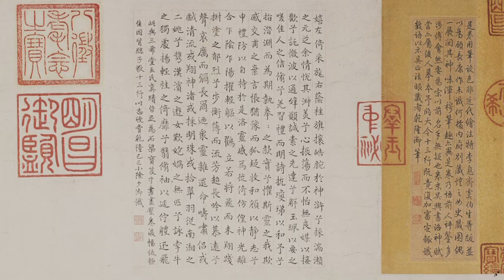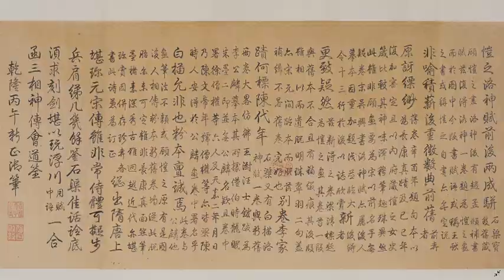她有多美？你无法想象。但成就了两位名家永垂青史！中国第一幅改编自文学作品的画作- “三绝画家”东晋顾恺之《洛神赋》- Gu Kaizhi in the Eastern Jin Dynasty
更多千年古画高清图，放大每一个精彩细节。你不该错过的美丽！感恩！！！
顾恺之（约344年一405年），字长康，小字虎头。出生在东晋南朝刘宋时期江苏无锡的一个官宦家庭，因家境优越，自小便博览群书，知识渊博。曾为桓温及殷仲堪军，义熙年初即405年任通直散骑常侍。他多才多艺，不仅善画，在诗文、辞赋上也很有造诣，为人诙谐幽默，有时行事似痴，时人称之为“三绝”：才绝、画绝、痴绝。
《洛神赋图》宋摹本 北京故宫藏品，是东晋顾恺之的画作，原《洛神赋图》卷为设色绢本。是由多个故事情节组成的类似连环画而又融会贯通的长卷，现已失。现主要传世的是宋代的四件摹本，分别收藏在北京故宫博物院（二件）、辽宁省博物馆和美国弗利尔美术馆。故宫博物院的两件人物形象基本相似，只不过景物有一繁一简之分。
全卷分为三个部分，曲折细致而又层次分明地描绘着曹植与洛神真挚纯洁的爱情故事。人物安排疏密得宜，在不同的时空中自然地交替、重叠、交换，而在山川景物描绘上，无不展现一种空间美。
在现存的中国古代绘画中，《洛神赋图》被认为是第一幅改编自文学作品的画作。
魏晋南北朝在中国历史上是一段战乱频繁，复杂多变而又分裂的时期。政治的不稳定、时局的混乱动荡，虽带来了经济的普遍衰退，却反而前所未有的丰富了文化的内容和内涵。这是中国古代思想文化史一个自由解放、富于智慧和热情的时代。尤其人物画在这样的背景下也依托于文学创作产生了快速的发展。由于社会的动乱，北人南迁加之外族的侵袭形成南北和各民族之间生活与文化的相互融合，在敦煌北魏时期的壁画中人们可以看到人物的形象已经在外来风格的基础上融入了传统绘画的表现。南方的绘画同样也深受宗教题材的影响变得更加虔诚而丰富。
早在秦汉时期，由于儒家思想一统天下，人物画必然被统治者当作宣传政教的工具，因为山水画和花鸟画无法很直观的教育人们该如何做才能符合上层社会所要求的道德标准，只有把人物的行为举止很形象的刻画出来才能被群众普遍接受并以其为行动指南。这多少加强了人们对人物画的重视。在魏晋南北朝以前虽然便于保存的卷轴画比较少见，但我们可以从之前的墓室壁画和画像石画象砖上依稀看到其影子，比如东汉明帝在洛阳云台画功臣像等等。可以说魏晋以前的人物画基本还处在实用的功能，到了魏晋时期，儒家思想依然作为统治者专制工具而存在，那股从汉代“定儒家为一尊”的政教伦理风气尚带着强大的惯性而对艺术产生了重要的影响。不论是曹植绘画“存乎鉴者”的作用，还是王煽画孔子弟子图以励人的愿望，都是儒家入世教化思想的反映。就是顾恺之的《列女仁智图》、《女史箴图》只是也还处在教化的实用功能。但这以后，社会的衰微、国家的解体、人之生命的朝不保夕，使得作为统治思想和社会胶合剂的儒家观念逐渐丧失其作用而趋中衰，那种以道释儒而实为道家观念的玄学便应运而生。由于一大批文人士大夫的出现，写了大量的理论作品，包括顾恺之在内，人物画也因此进入到了审美的高级阶段。在《洛神赋图》中充分的体现了这一点。
《洛神赋图》是顾恺之在某一天偶然读到友人送来的三国时代（公元220——公元280年）文学家曹植写的《洛神赋》有感而作的。曹植的原文借对梦幻之境中人神恋爱的追求，抒发了爱情失意的自我感伤。顾恺之以其丰富的想像力和艺术才能对文学作品进行再创造，传达出无限惆怅的情意和哀伤的情调。
《洛神赋图》在布局上采用了连续多幅画面表现一个完整情节的手法，类似于当代的连环画，在构图上运用了卷轴的形式，便于阅览，完整且统一。《洛神赋图》开创了中国传统绘画长卷的先河，被誉为“中国绘画始祖”。
此图卷无论从内容、艺术结构、人物造型、环境描绘和笔墨表现的形式来看，都不愧为中国古典绘画中的瑰宝之一。整幅绘画作品诗意的处理是重中之重。在绘画中顾恺之把表现对象神韵作为艺术追求的目标，从而把绘画境界提到一个新水平，使得汉代绘画重动态、重外形生动的情况发生质变，转向重内心、重神韵。从美学的角度看，《洛神赋图》使观者看到了魏晋时期绘画从汉代的古拙、雄壮的阳刚之美转化为巧密、婉约的阴柔之美，这正是人们审美心理和审美态度转化的结果。
这幅画的重要意义是它开创了一种新的艺术传统，而不是沿袭和改良某种旧传统，它的主题不再是歌颂女性的道德，而是通过他们的美丽容貌来抒发作者的情怀。中国古代，尤其晋唐之前，美术品主要是实用的，并非纯粹的欣赏品。换句话说，绝大多数现存早期美术作品，无论是墓室壁画、帛画还是陵墓雕塑，在当时不是供人观赏，而是有明确实际功用的。汉唐时代大量的历史故事、先烈功臣像、孝子列女之类作品，目的全在“成教化，助人伦”，而非用来消闲欣赏的。那时也有作为审美功用的作品，但大都没有留传下来，留传至今的《洛神赋图》，就显得格外珍贵。对比之下，虽然《列女仁智图》和《女史箴图》都有创新，但它们都未能摆脱汉代说教艺术的巢臼。只有《洛神赋图》创作出了对女性的一种美的表现和颂扬，在此图中，作者企图摆脱前人在人物故事画方面近乎图解性质的倾向，而要求表现人物的表情和性格，表现自然的优美和生气。由此可见绘画的功能已经由“图解”向审美转变。为后代的艺术家们开创了一条新的道路
洛神赋  曹植

序：曹子建记曰：魏东阿王，汉末求甄逸女，既不遂。太祖回与五官中郎将。植殊不平，昼思夜想，废寝与食。黄初中入朝，帝示植甄后玉镂金带枕，植见之，不觉泣。时已为郭后谗死。帝意亦寻悟，因令太子留宴饮，仍以枕赉植。植还，度轘辕，少许时，将息洛水上，思甄后。忽见女来，自云：我本托心君王，其心不遂。此枕是我在家时从嫁前与五官中郎将，今与君王。遂用荐枕席，欢情交集，岂常辞能具。为郭后以糠塞口，今被发，羞将此形貌重睹君王尔！言讫，遂不复见所在。遣人献珠于王，王答以玉佩，悲喜不能自胜，遂作感甄赋。后明帝见之，改为洛神赋。
黄初三年，余朝京师，还济洛川。古人有言，斯水之神，名曰宓妃。感宋玉对楚王神女之事，遂作斯赋。其辞曰：
余从京域，言归东藩。
背伊阙，越轘辕，经通谷，陵景山。
日既西倾，车殆马烦。
尔乃税驾乎蘅皋，秣驷乎芝田。
容与乎阳林，流眄乎洛川。
于是精移神骇，忽焉思散。
俯则未察，仰以殊观。
睹一丽人，于岩之畔。
乃援御者而告之曰：尔有觌于彼者乎？
彼何人斯？
若此之艳也？
御者对曰：臣闻河洛之神，名曰宓妃。
然则君王所见，无乃是乎？
其状若何？
臣愿闻之。
余告之曰：其形也，翩若惊鸿，婉若游龙。
荣曜秋菊，华茂春松。
髣佛兮若轻云之蔽月，飘飖兮若流风之回雪。
远而望之，皎若太阳升朝霞；
迫而察之，灼若芙蕖出渌波。
襛纤得衷，脩短合度。
肩若削成，腰如约素。
延颈秀项，皓质呈露。
芳泽无加，铅华弗御。
云髻峨峨，脩眉联娟。
丹唇外朗，皓齿内鲜。
明眸善睐，靥辅承权。
瑰姿艳逸，仪静体闲。
柔情绰态，媚于语言。
奇服旷世，骨像应图。
披罗衣之璀粲兮，珥瑶碧之华琚。
戴金翠之首饰，缀明珠以耀躯。
践远游之文履，曳雾绡之轻裾。
微幽兰之芳蔼兮，步踟蹰于山隅。
于是忽焉纵体，以遨以嬉。
左倚采旄，右荫桂旗。
攘皓腕于神浒兮，采湍濑之玄芝。
余情悦其淑美兮，心振荡而不怡。
无良媒以接欢兮，托微波而通辞。
愿诚素之先达兮，解玉佩以要之。
嗟佳人之信脩兮，羌习礼而明诗。
抗琼珶以和予兮，指潜渊而为期。
执眷眷之款实兮，惧斯灵之我欺。
感交甫之弃言兮，怅犹豫而狐疑。
收和颜而静志兮，申礼防以自持。
于是洛灵感焉，徙倚彷徨，神光离合，乍阴乍阳。
竦轻躯以鹤立，若将飞而未翔。
践椒涂之郁烈，步蘅薄而流芳。
超长吟以永慕兮，声哀厉而弥长。
尔乃众灵杂遝，命俦啸侣，或戏清流，或翔神渚，或采明珠，或拾翠羽。
从南湘之二妃，携汉滨之游女。
叹匏瓜之无匹兮，咏牵牛之独处。
扬轻袿之猗靡兮，翳脩袖以延伫。
体迅飞凫，飘忽若神，凌波微步，罗袜生尘。
动无常则，若危若安。
进止难期，若往若还。
转眄流精，光润玉颜。
含辞未吐，气若幽兰。
华容婀娜，令我忘餐。
于是屏翳收风，川后静波。
冯夷鸣鼓，女娲清歌。
腾文鱼以警乘，鸣玉鸾以偕逝。
六龙俨其齐首，载云车之容裔。
鲸鲵踊而夹毂，水禽翔而为卫。
于是越北沚，过南冈，纡素领，回清阳。
动朱唇以徐言，陈交接之大纲。
恨人神之道殊兮，怨盛年之莫当。
抗罗袂以掩涕兮，泪流襟之浪浪。
悼良会之永绝兮，哀一逝而异乡。
无微情以效爱兮，献江南之明珰。
虽潜处于太阴，长寄心于君王。
忽不悟其所舍，怅神宵而蔽光。
于是背下陵高，足往神留。
遗情想像，顾望怀愁。
冀灵体之复形，御轻舟而上溯。
浮长川而忘反，思绵绵而增慕。
夜耿耿而不寐，沾繁霜而至曙。
命仆夫而就驾，吾将归乎东路。
揽騑辔以抗策，怅盘桓而不能去。